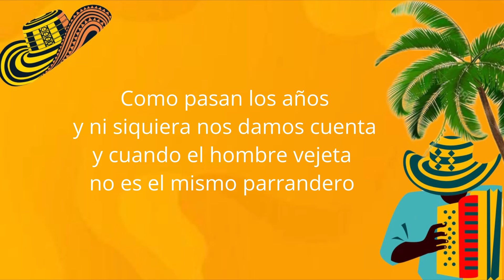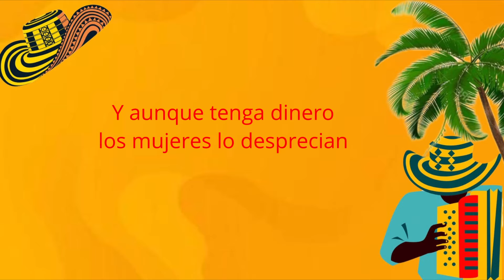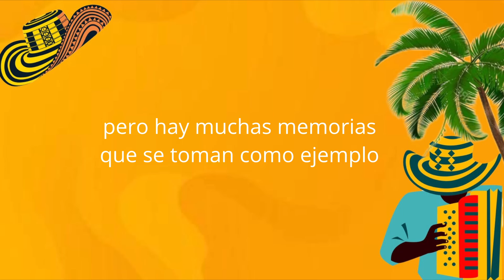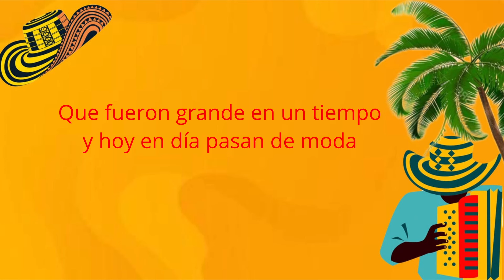LOS TIEMPOS CAMBIAN - RAFAEL SANTOS (KARAOKE)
Un clásico del vallenato en Karaoke, del álbum para la historia del año 1998. si haz cantado este clásico en su versión original ahora lo cantaras con mas sentimiento en su versión karaoke...🎤🎙🎤

la meta es llegar a 10.000 suscriptores🙌👍